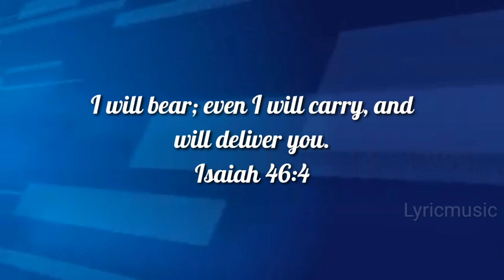Today Bible Verse in Tamil I Today Bible Verse I Today's Bible Verse I Bible Verse Today I03.02.2023